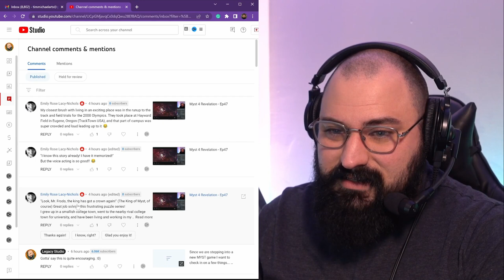URU Ages Beyond MYST - Playthrough - EP2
Myst Uru is an adventure game that offers an immersive and challenging puzzle-solving experience set in the Myst universe. Players take on the role of explorers uncovering the mysteries of the D'ni civilization, a society of skilled craftsmen who possess a unique ability to create and manipulate worlds through the use of special books. The game's artistic design features stunning visuals and an atmospheric soundtrack that enhances the player's journey through this mysterious world.

The intricate plot and rich lore of Myst Uru are brought to life through interactive narrative and enigmatic characters. As players explore the vast and interconnected puzzles, they'll unlock secrets that reveal the mythology of this fantasy genre universe. The game offers a first-person perspective and hidden objects to find, making it an immersive experience that challenges players to cooperate in online multiplayer mode to progress through the multi-stage puzzles.

Myst Uru is a story-driven game that requires players to use their wits and problem-solving skills to unravel the mysteries of this fascinating world. With its cooperative gameplay and challenging puzzles, Myst Uru offers an unforgettable adventure that will keep players engaged from beginning to end... Apparently for years to come... ::sigh::

Facebook.com/officiallegacystudio

1st Tim 4:12  Don’t let anyone look down on you because you are young, but set an example for the believers in speech, in conduct, in love, in faith and in purity.